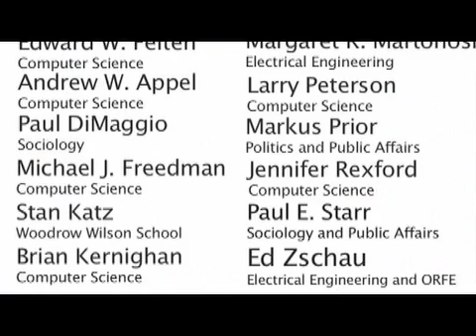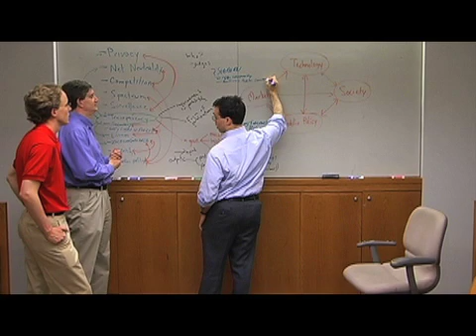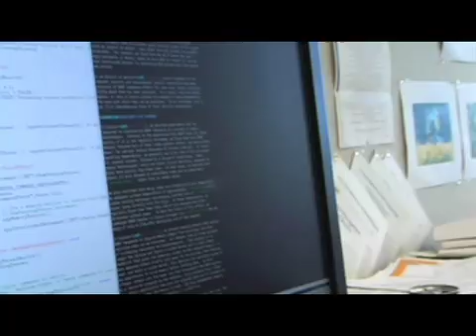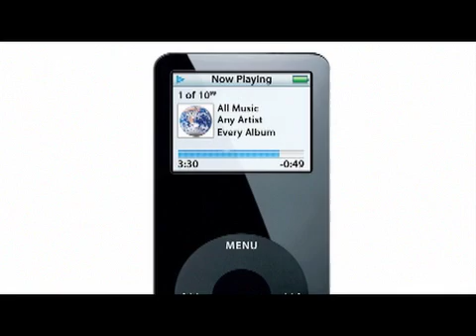Center for Information Technology Policy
Mike Wood, Princeton class of 2008, profiles CITP, a cross-disciplinary academic group that is joining ORFE in a new home at Sherrerd Hall.